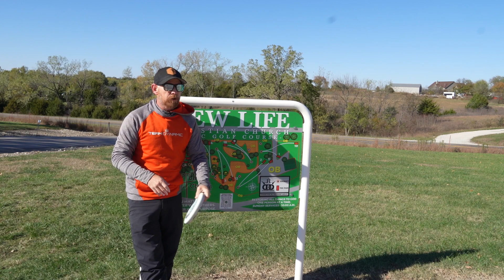NEW DISC!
Moonshine Classic Blend EMac Judge vs. Supreme EMac Truth